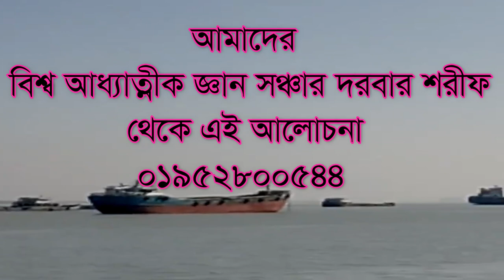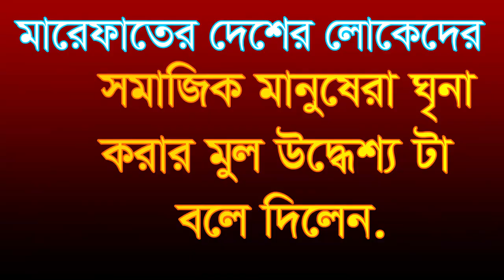,,মারেফাতের দেশের লোকেদের সামাজিক লোকেরা ,marefater deser lokeder samajik lokera gri